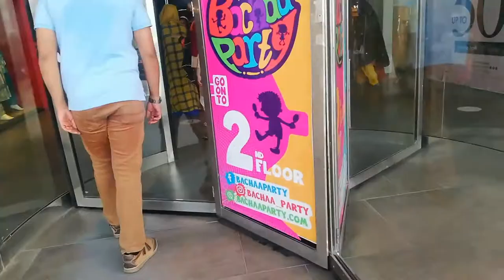Dress designing ideas for Eid/brand dress designs /latest designer dress /Daily life of house wife.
Assalam.u.Alaikum

Today's video is about dress designs of different brands visit different clothing store snd bring some ideas for eid... Hope you will enjoy this video... Keep watching and supporting us..